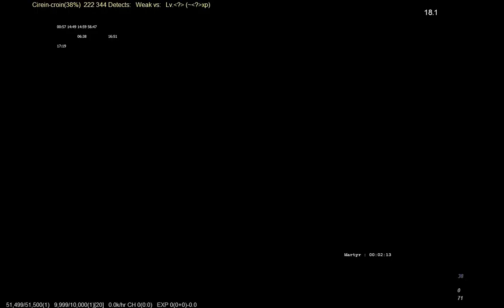FFXI Cirein-croin WHM & THF Duo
Ridiculously easy duo of Cirein-croin, an orobon zone boss of Abyssea -- Misareaux. Full Cruor buffs and Atmas. WHM & THF at 90

Defeated in the quest 'A Delectable Demon'. Also used for Empyrean Weapons.